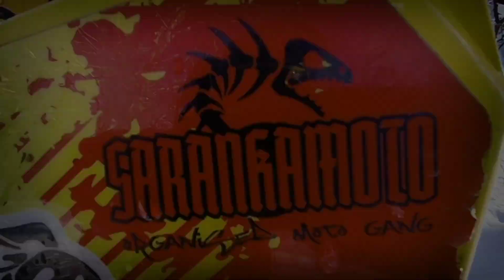приключения снобаки | vlog2 | Suzuki vortex 137"| и |Yamaha Snowrider 137"